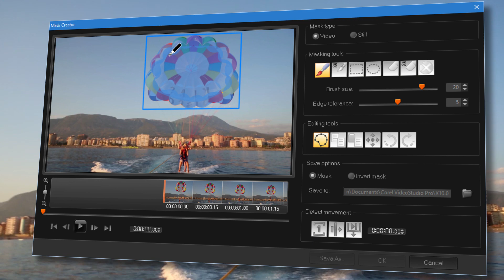VideoStudio Ultimate - Mask Creator Demo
Add impact to elements of your video with video masks.  Use brush and shape tools to create and fine-tune a masked area and apply effects such as grayscale, painting, blurring, and more, to selected areas of your video with the new Mask Creator, exclusive to Ultimate. Give it a try today.